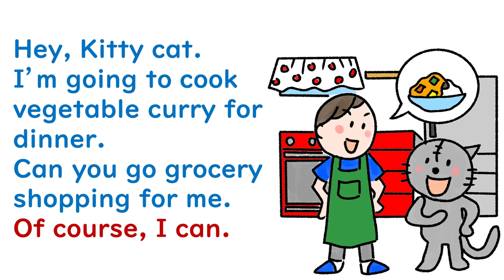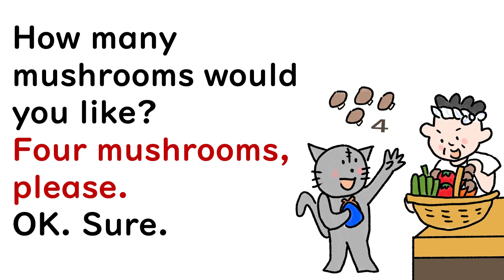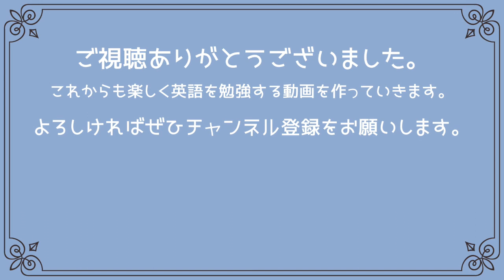Thank you for going grocery shopping. 「お買い物に行ってくれてありがとう。」Kitty catがお買い物に行くよ。幼児 小学生、親子で楽しく聞き流し初級英会話！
Kitty catが八百屋さんにお買い物に行きます。
数を聞く、「How many～？」、いくらか聞く「How mush」など疑問詞が出てきます。
また、お買い物で使える表現もたくさん含まれています。
絵本を読んで、お買い物フレーズを覚えましょう。
中１レベル英語で英検５級対策にもピッタリ。
低年齢からできる英検対策。

こんにちは。愛知県春日井市にある神塾です。パパママのための子育てに役立つ情報、特に知育・英語教育に役立つ情報を提供しています。パパやママが日常で子供たちに英語でも話しかけてあげましょう。親子で英語を覚えれるような動画をたくさん作っています。
声　Travis Woodham
イラスト　makiko　作　miho